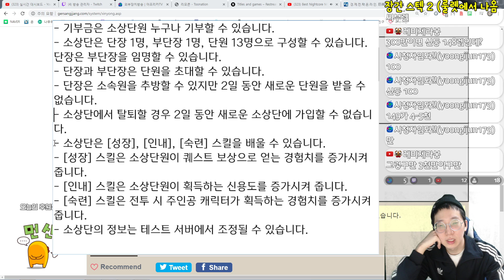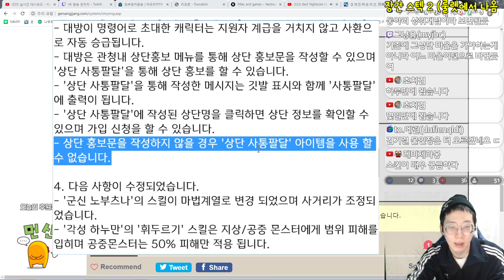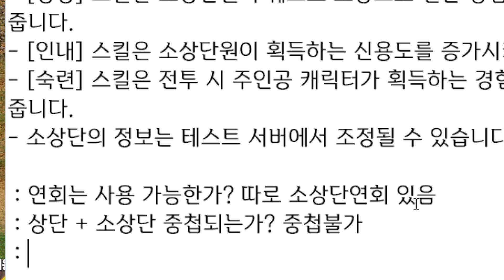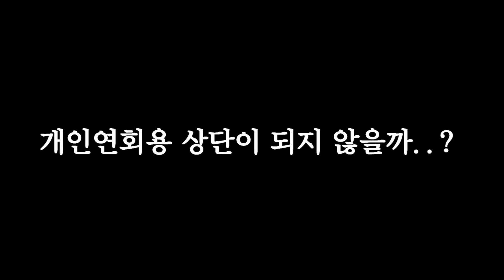성이 없어도 상단을 만들 수 있다? 거상테섭 소상단 리뷰 by 강철비